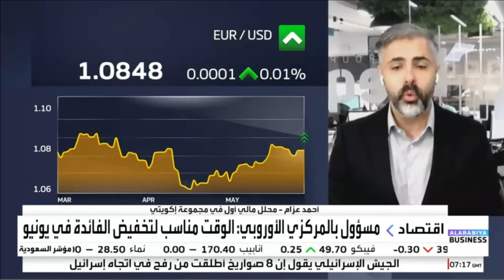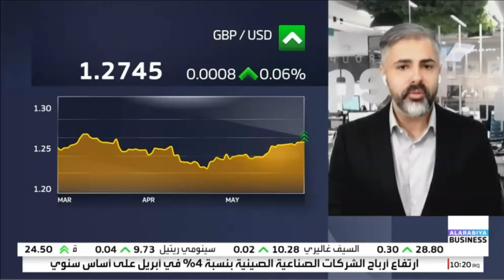هل سيكون البنك المركزي الأوروبي من أوائل البنوك المركزية الكبرى التي تخفض أسعار الفائدة؟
حديث حول مسار السياسة النقدية لدى البنك المركزي الأوروبي.
نظرة حول تحركات المعدن الثمين والدولار وسط ترقب لصدور مؤشر أسعار الانفاق الاستهلاكي الشخص الأمريكي نهاية الأسبوع.